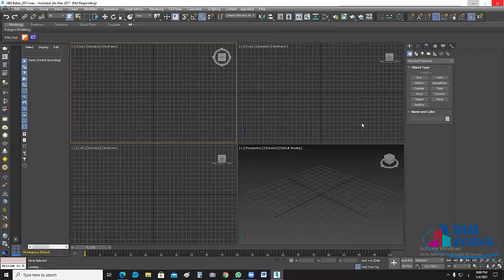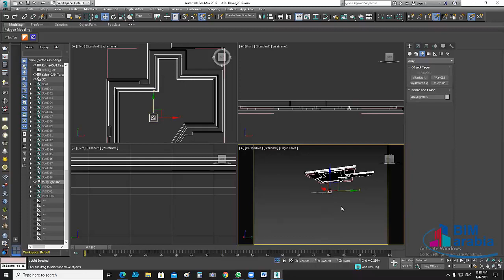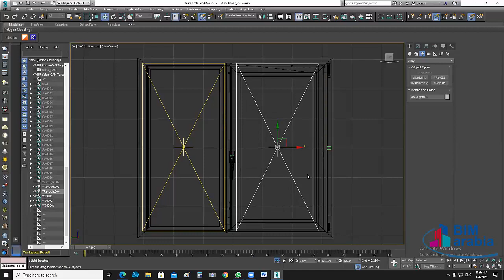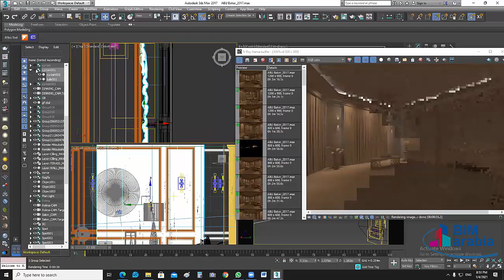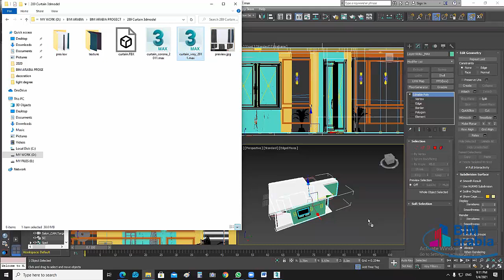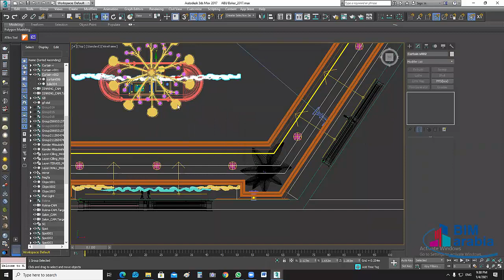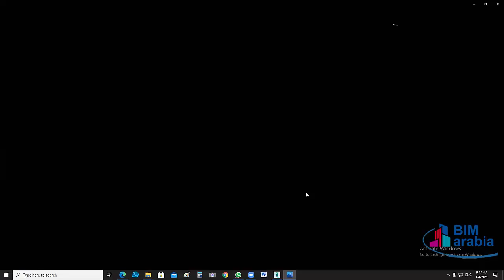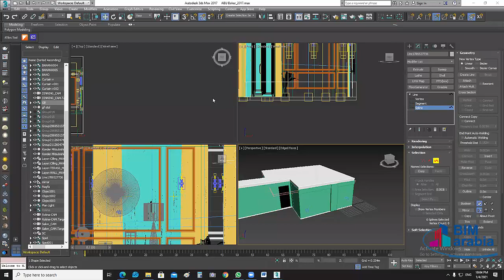مشروع معماري كامل 10